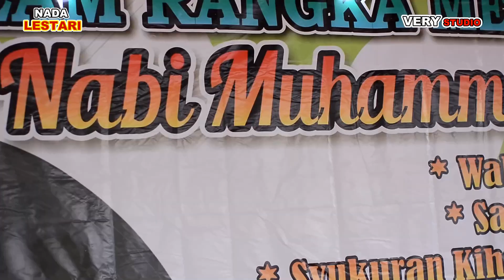YASIR LANA - YENI AG - NADA LESTARI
JUDUL : YASIR LANA
SINGER : YENI AG
GRUP : NADA LESTARI
SHOOT :  VERY STUDIO
SEMUA ISI VIDEO DI CHANNEL INI HANYA UNTUK HIBURAN SEMATA...
VS PRODUCTION/VERY STUDIO, menerima panggilan Photo wedding, Preweding, Video Shooting DLL... Harga terjangkau, tidak akan menguras kantong, hasil tidak mengecewakan.
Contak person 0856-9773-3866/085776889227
Terima Kasih.